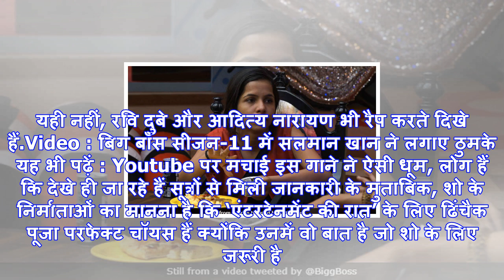एक ही झटके में bigg boss 11 से बाहर हुई थीं ढिंचैक पूजा, लेकिन मिला एक और मौका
ढिंचैक पूजानई दिल्ली: बिग बॉस के घर से बाहर होने की वजह से ढिंचैक पूजा के फैन्स को जरूर निराशा हुई ह...